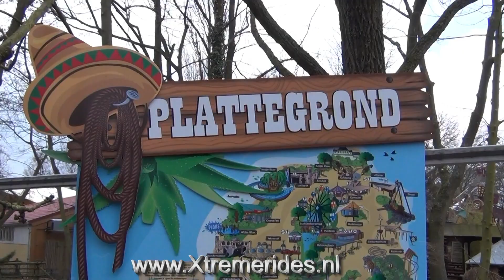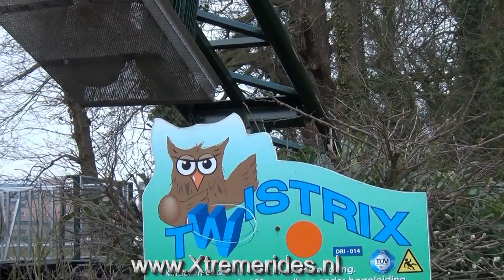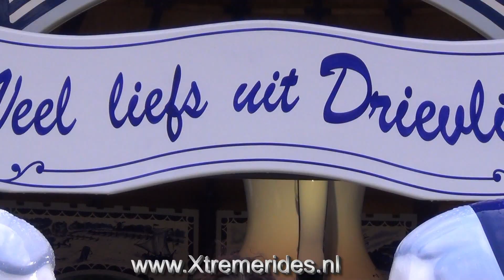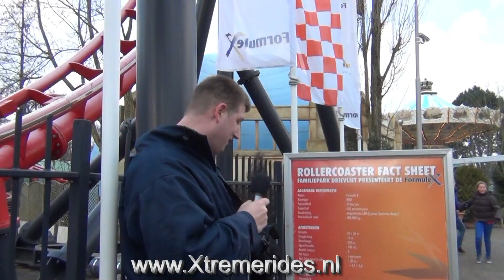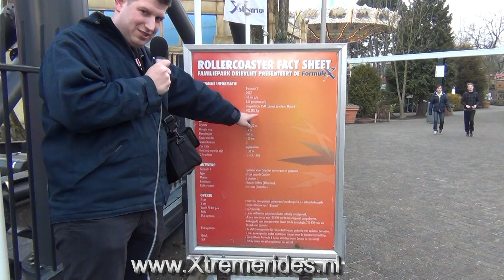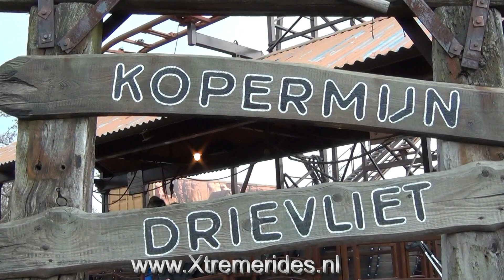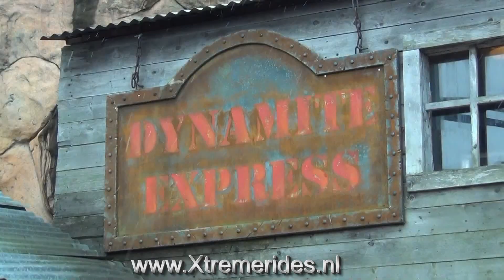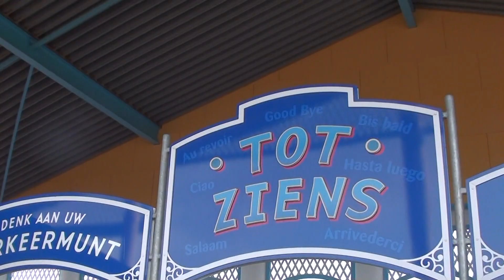Review Themepark Drievliet [ENGLISH VERSION]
Drievliet is a small Themepark in Den Haag Holland. Is a nice park with 4 rollercoasters and a waterride. Also are there are lot of other attractions